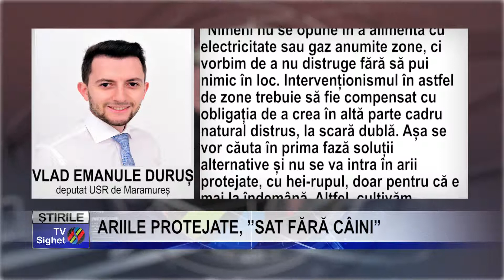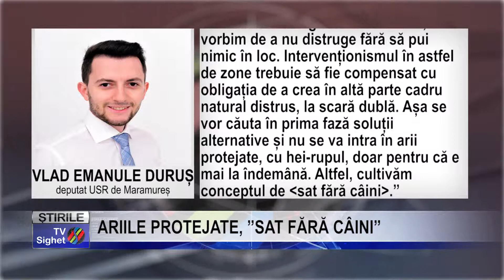Stire 6 ARIILE PROTEJATE, ”SAT FĂRĂ CÂINI”